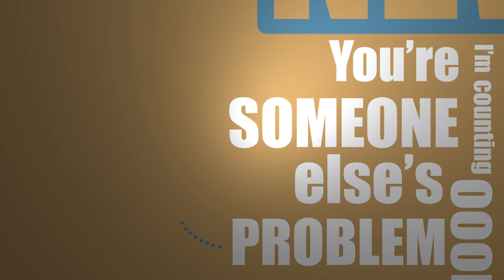Typographic Animation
by Luca Iulia Marina